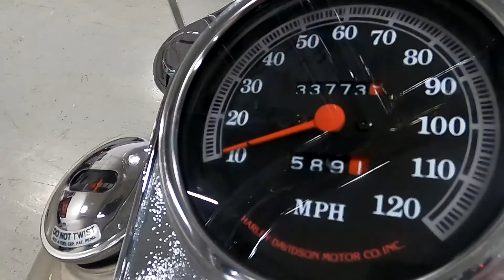1994 Harley-Davidson® DYNA WIDE GLIDE A7811@ iMotorsports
AWESOME EVO HARLEY

BEAUTIFUL PATINA

SLASH CUT EXHAUST

LIVE TO RIDE TANK BIB

LIVE TO RIDE TIMER COVER

BEAUTIFUL PAINT AND PINSTRIPING

CUSTOM CHROME WHEELS

CHROME SWITCH GEAR

CHROMED OUT FORKS, BRAKES AND SHOCKS.

CLASSIC HD SOUND AND FEEL

STOCK# A7811